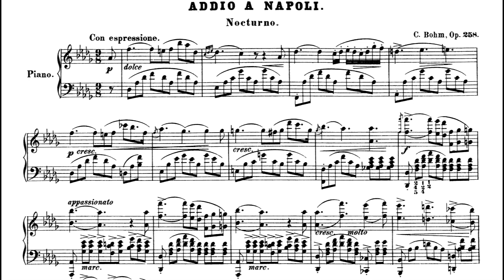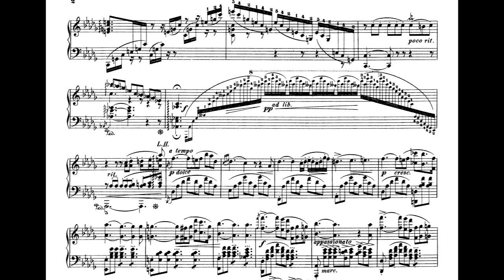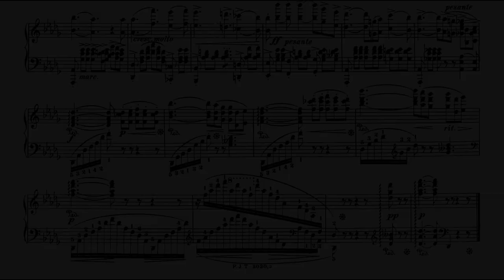Carl Bohm - Addio a Napoli (Nocturno) for Piano, Op. 258 (1883) [Score-Video]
Carl Bohm - Addio a Napoli (Nocturno) for Piano, Op. 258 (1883)

Phillip Sear, piano